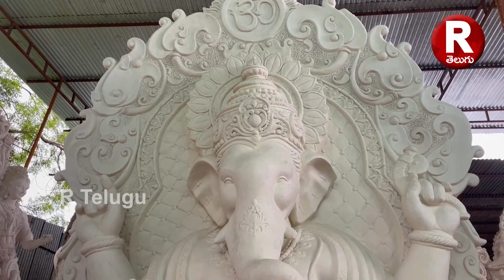కోరుట్ల లో పెద్ద గణపతులు 2023 | BIG GANESH IDOLS IN KORUTLA | R TELUGU